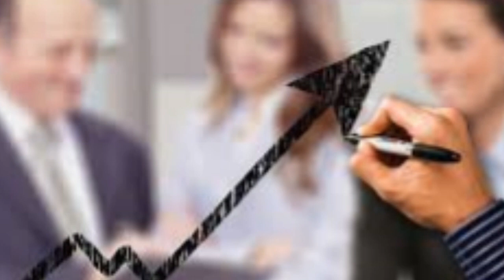How to become successful? | technical dilip patil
I am Computer Science graduate and worked with many platforms from last 30 years currently doing
Video editor
Computer consultant
Property consultant
Career guidance
Motivational Speaker
Singer